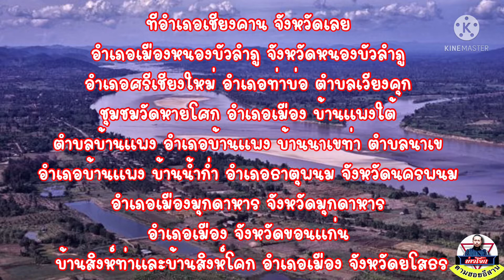ประวัติ เจ้าแม่สองนาง เป็นบุคคลสำคัญที่ชาวบ้านในอีสานหลายจังหวัดเชื่อว่าเป็นบรรพบุรุษของตน | Ep.99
ตำนานเจ้าแม่สองนาง เป็นบุคคลสำคัญที่ชาวบ้านในอีสานหลายจังหวัดเชื่อว่าเป็นบรรพบุรุษของตน | Ep.99